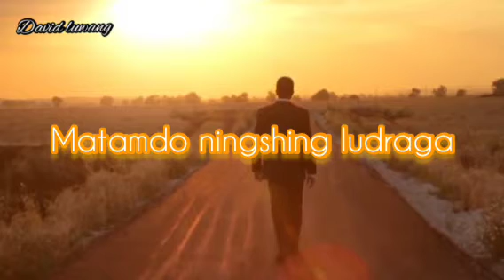Lapna tamnaraga (sad song)Manipuri Whatsapp status